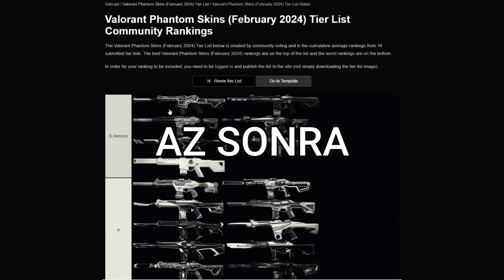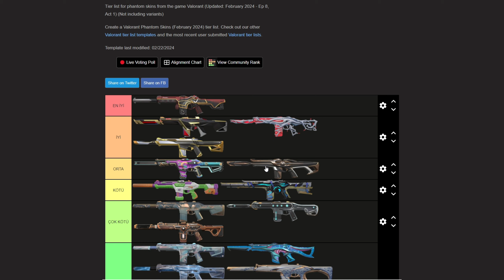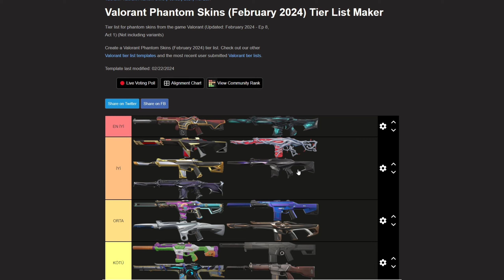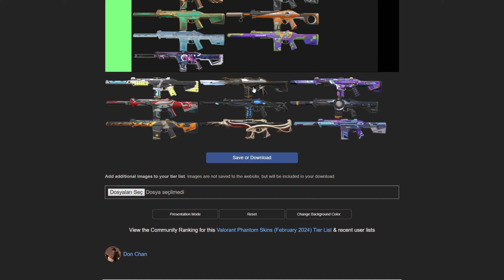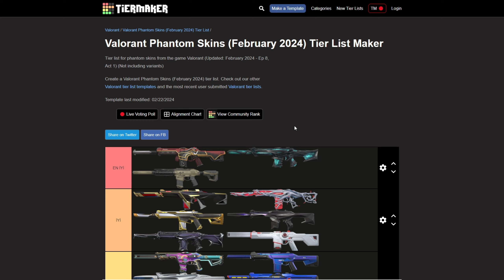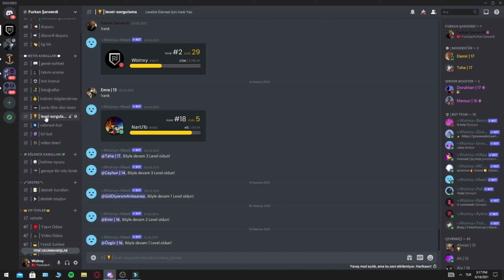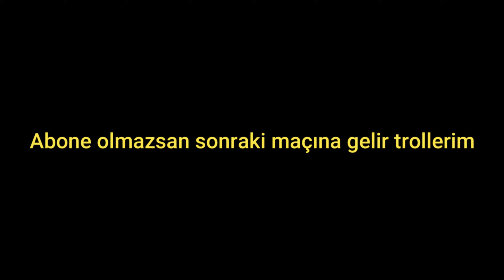Valorantın EN İYİ Phantom Skinlerini Sıraladım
Merhaba Ben Furkan , Youtube'da Oyun Videoları ve Elimden Geldiğince Öğretici Videolar Çekmeye Çalışıyorum ve Bunları yaparken çok eğleniyorum. Her hafta Sizler için Eğlendirici yeni video yüklüyorum. Bir çok komik anlar eğlenceli anlar yaşıyorum. Elimden Geldiğince Sizlere Paylaşmaya Çalışmaktayım.